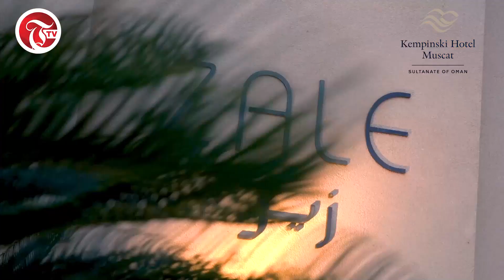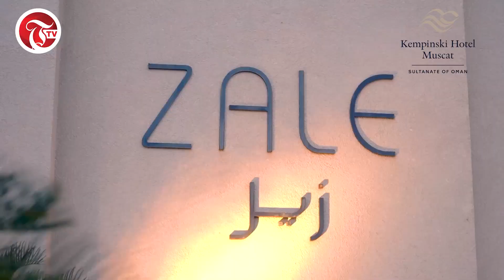Experience the "Taste of Zale"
Experience the "Taste of Zale" as Celebrity Chef Joe Barza and Alex Samoilis take you on an exclusive culinary journey of epicurean tastes such as fresh Omani seafood, exquisite sushi platters, and premium beef dishes with Grecian and Mediterranean influences from the 4 to 6 October 2022.

Muscat Media Group